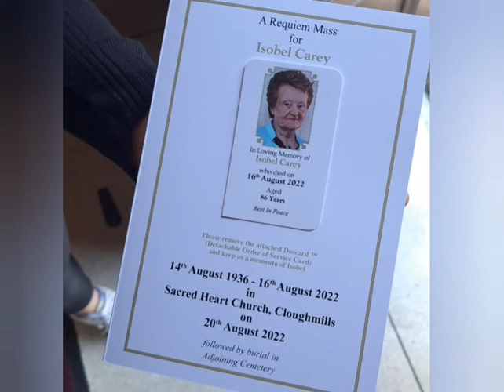Rᴇǫᴜɪᴇᴍ Mᴀss ꜰᴏʀ Isobel Carey, R.I.P. Cʜᴜʀᴄʜ ᴏꜰ Tʜᴇ Sᴀᴄʀᴇᴅ Hᴇᴀʀᴛ, Cʟᴏᴜɢʜᴍɪʟʟs